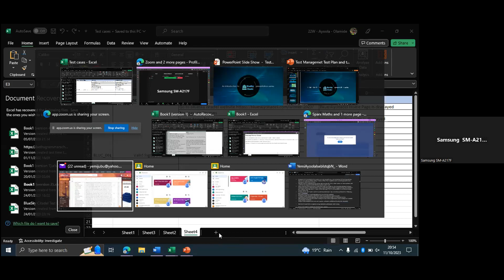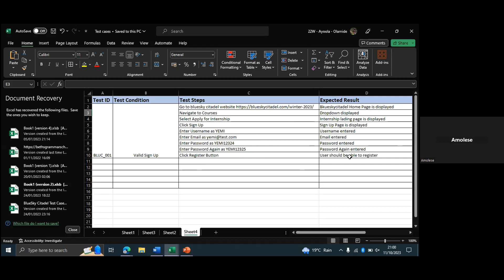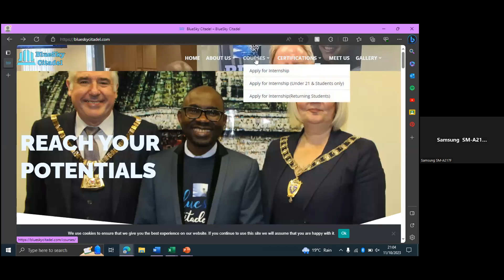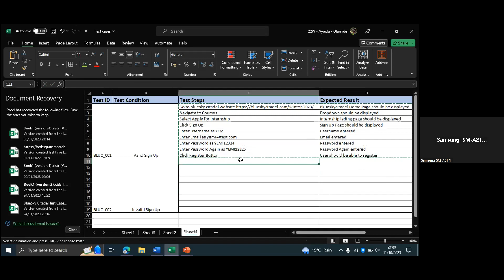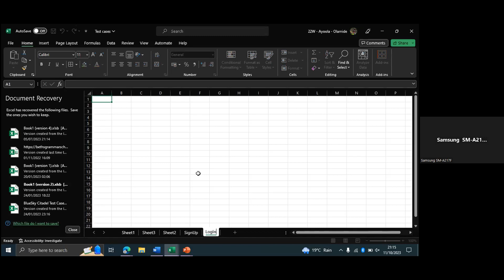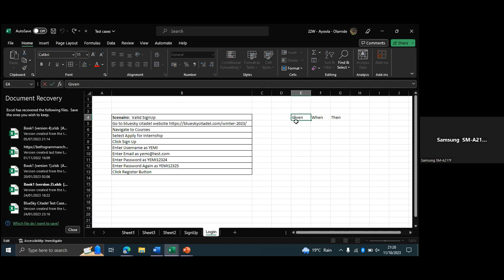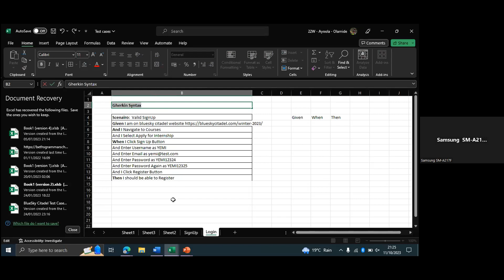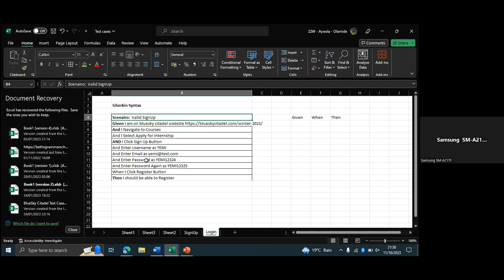Test Case (Part B)